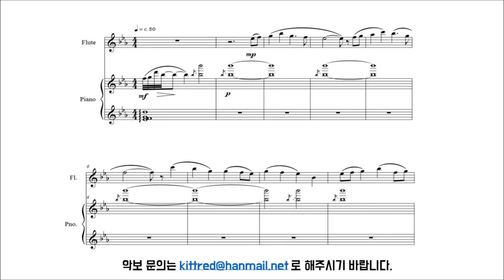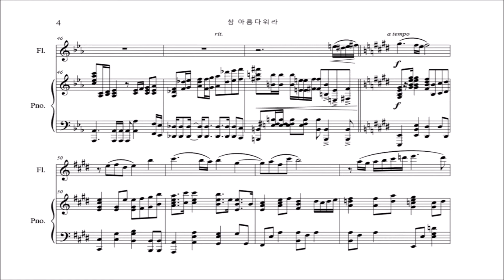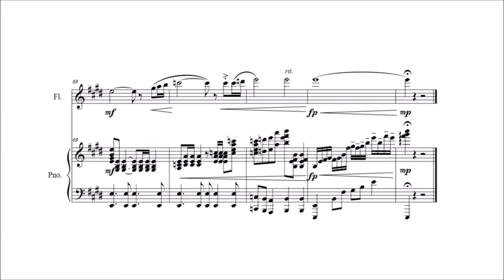참 아름다워라 - F.L.Sheppard, 플룻을 위한 편곡 by 작곡가지혜정 l 새 찬송가 478장 l The Beautiful Lord's World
여러분은 어떤 목관악기를 좋아하시나요?
저는 중음역대가 매력적인 클라리넷을 좋아하고,  그리고 해당 영상에 등장하는 플룻을 가장 참 좋아합니다:) 가장 좋아하는 악기로 아름다운 '참 아름다워라'  곡을 연주곡으로 편곡해보았습니다. 좋은 연주 하시기 바랍니다^^

■블로그: 지샘뮤직스튜디오(JISAEM MUSIC STUDIO)
■카카오톡채널: 지샘뮤직스튜디오